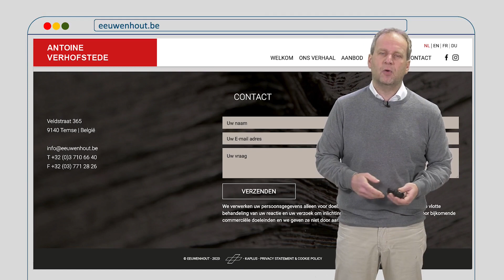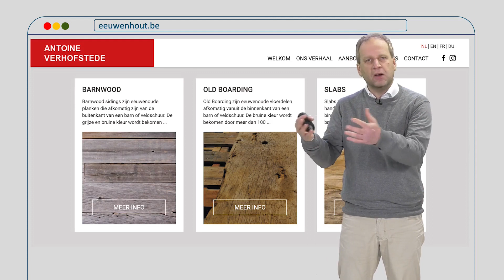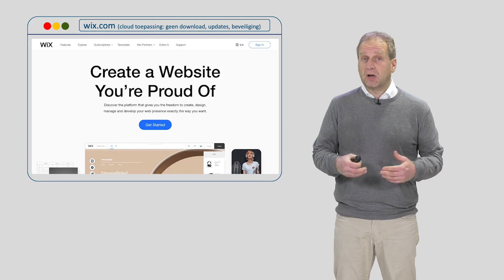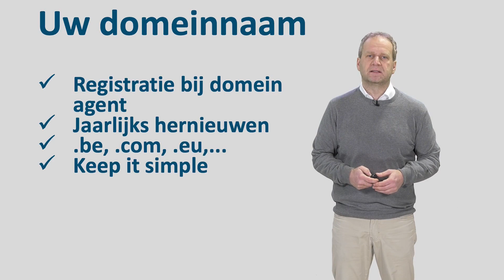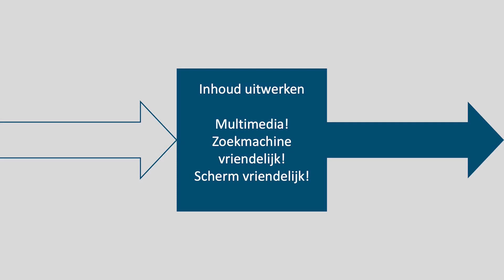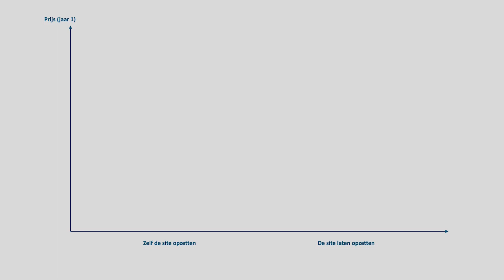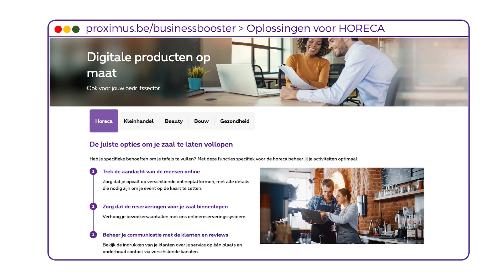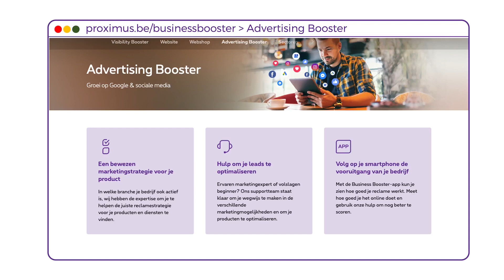Hoe zet ik mijn website op